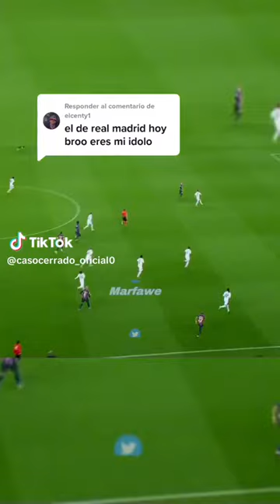FC. BARCELONA 0 - 4 REAL MADRID FC RESUMEN DEL PARTIDO POR SEMIFINAL DE LA COPA DEL REY 2022-23